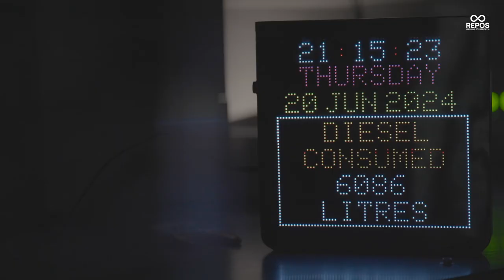From Dreams to Reality: Neha's Inspiring Tech Journey with Repos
🌟 Join us as we delve into the incredible journey of Neha, who transformed her dream of a tech career into a remarkable reality! 🚀 At 28, with the unwavering support of the Repos Tech Team, Neha shattered societal barriers and paved the way for innovation and progress. 💡

In this video, you'll witness how one person's determination and the right support can bring about significant change, not just for themselves but for their entire community.

👉 Watch Neha's story unfold and be inspired by her resilience and success.